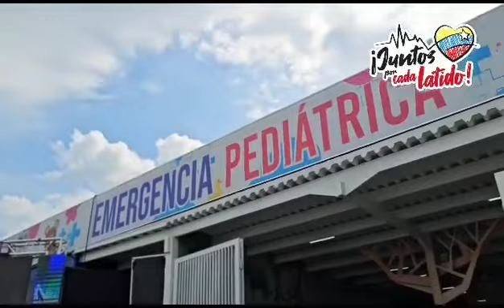@GobDeVenezuela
La nueva Emergencia Pediátrica y Unidad de Tomografía del hospital “Jesús María Casal Ramos” en Acarigua, un espacio digno inaugurado por la Revolución Bolivariana, con equipos de primera y un valioso personal médico-asistencial al servicio del todas y todos los portugueseños. Pese a las sanciones criminales y bloqueo económico en Venezuela ¡Vamos es pa' lante!

Via: @magalygutierrezvina